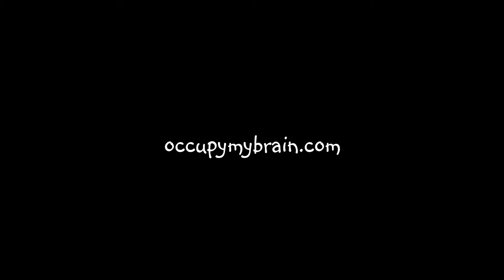Occupy My Brain with Trippy Animation!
Zoom into the Green Rabbit as he prepares to Transend in meditation.

Occupy My Brain is about my personal journey of healing and exploration of the world around me. Delving into my studies of Art, Healing, Magic, Paranormal, and Ancient Mysteries, as well as a lifetime study of the UFO phenomenon. Let's explore these thoughts and ideas with a loving, critical thinking point of view based on science, logic, and leaps of theory and faith.

TOOLS I RECOMMEND: Adobe After Effects, Adobe Premiere, Ones Brain!